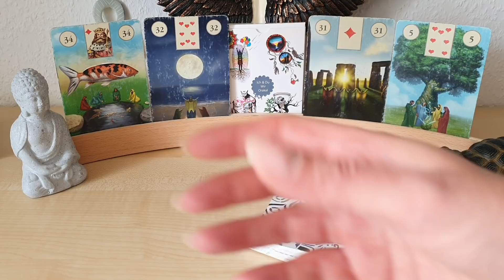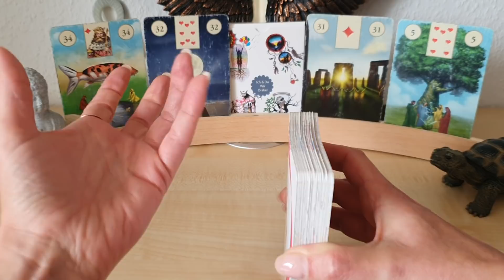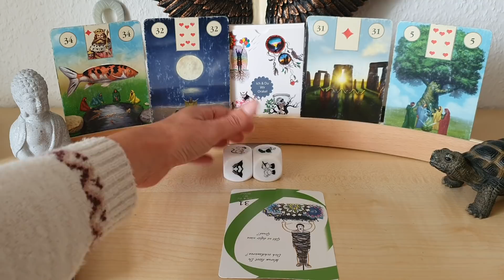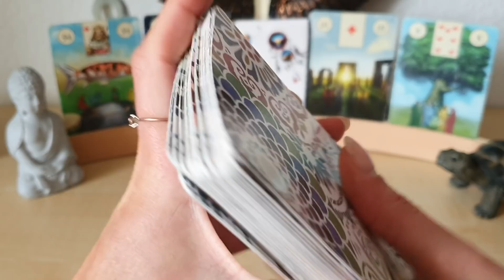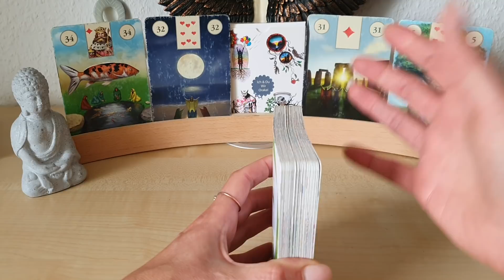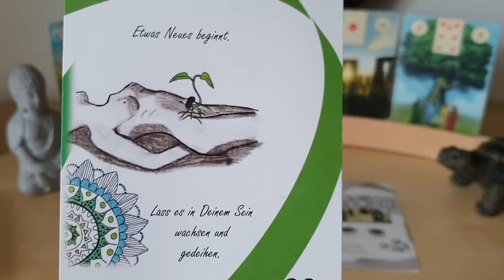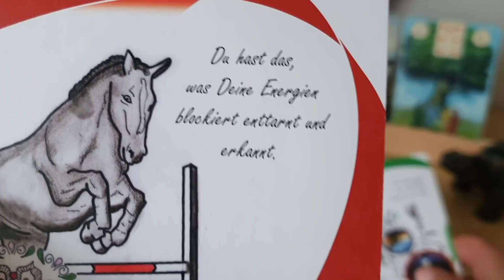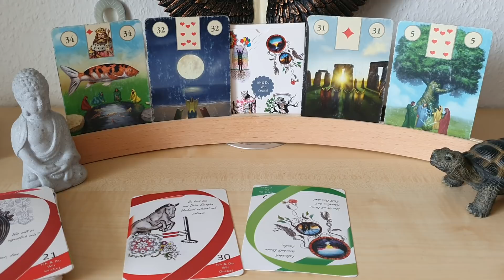Wochenorakel 27.9. - 3.10. "Zufälle" häufen sich und den Mutigen gehört die Welt 🥳🪄🌞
1,99€ pro Minute aus dem deutschen Festnetz, Mobilfunk abweichend

45 Minuten WhatsApp Video Chat Beratung (55€ + 19% Ust= 65,45€) ☎️

Energie Arbeit rückläufiger Merkur, Draconiden, Tor 10.10. 🐉🌠🌞🪄 Inkarnationsschleife, Sünden oder Karma? (8,88€)

Venus im Skorpion ♏ und Mars in der Waage ⚖ 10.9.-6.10. das Erwachen aus dem Dornröschenschlaf 📢 (6,66€)

rückläufiger Pluto 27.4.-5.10. 🪐🌠🪐 Komplimente, Komplimente der Gesang der Sirenen bezirpt er Dich ? (5,55€)

Rückläufiger Neptun 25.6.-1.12. lass los und Du wirst vom göttlichen Plan in Deine Fülle getragen 🧜‍♂️🌊♥️ (5,66€)

rückläufiger Saturn 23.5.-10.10. die Befreiung aus der Gefühlsarmut (5,88€)⚡👊💣

Jupiter im Wassermann 🧜‍♂️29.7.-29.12. Der blinde Fleck, was siehst Du noch nicht kommen? (5,44€)

36€+19%Ust = 42,84 + 3,50 € Versand = 46,34 €

Akrasys Rosenquarz Tee💓
17,14 € + 19% Ust + 3 € Versand = 23,39€

Kraft-Auraspray Erlösung (77€ + 19% Ust+3€ Versand= 94,63€, bitte beachten Kunden aus der Schweiz zahlen 16€ Versand, Kunden aus Österreich 9€ Versand)

Auraspray Rosenquarz lebe Bedingungslose Liebe, erlaube Dir in Deinem authentischen ich Liebe zu empfangen, sei Licht, sei Liebe, sei einfach, so wie Du bist, bist Du gut💖💫
(44€+19%Ust+3€ Versand=55,36)
Bitte beachten Kunden aus der Schweiz zahlen 16€ Versand, Kunden aus Österreich 9€ Versand